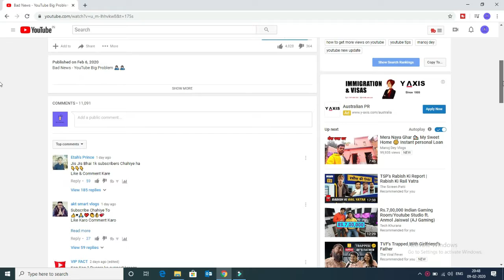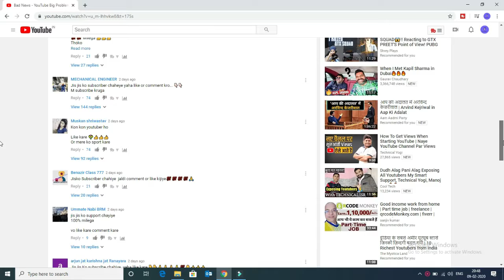Manoj Dey Comment Box - Review | कौन से Comment है Manoj Dey ke Videos me | The Viral Story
Manoj Dey Comment Box   Review | srv vlogs कौन से Comment है Manoj Dey ke Videos me | The Viral Story

Manoj dey ne bhi bahut mehnat ki thi jab yaha pahuche the isliye acha content dalo aur mehnat kro.

This Video is made for Knowledge and for useful to others.